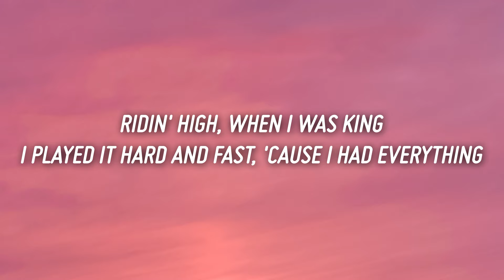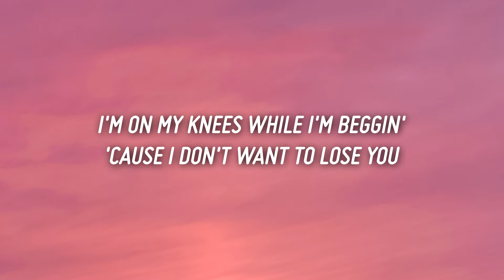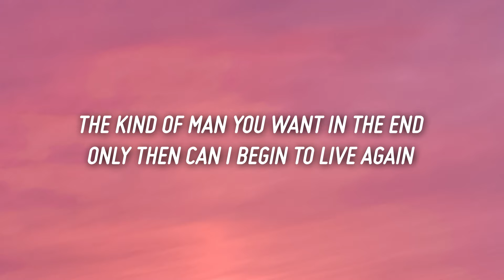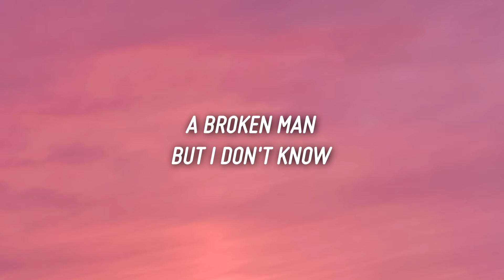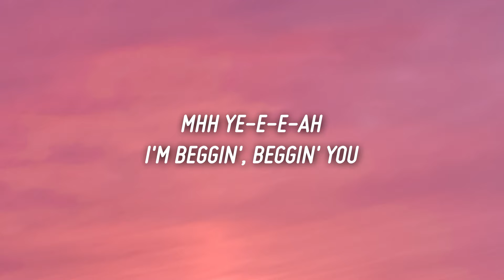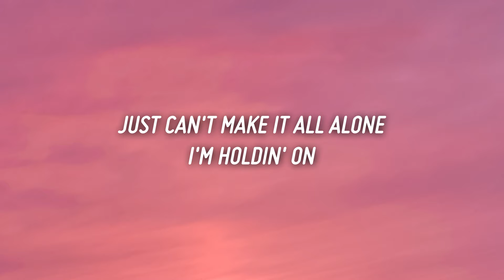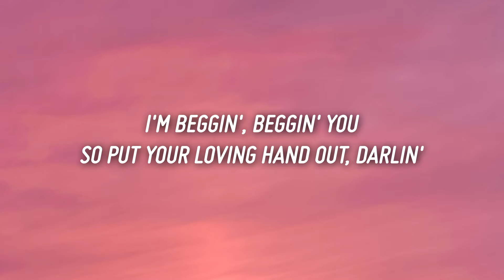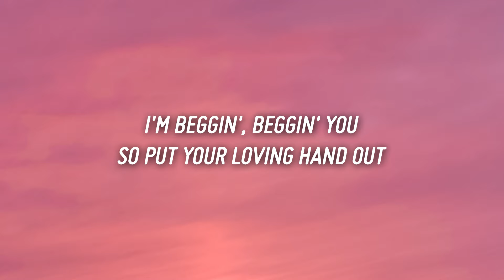Måneskin - Beggin' (Lyrics/Testo)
Lyrics

[Måneskin]
Mhh ye-e-e-ah

Måneskin Lyrics Beggin
Måneskin
Beggin